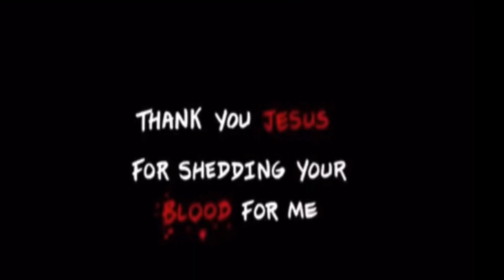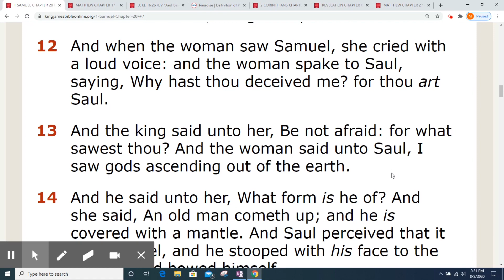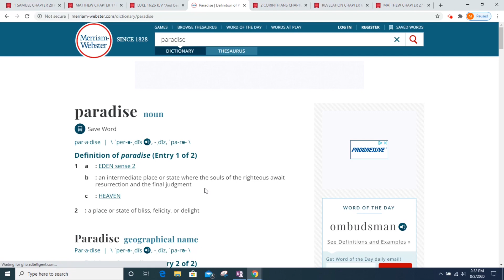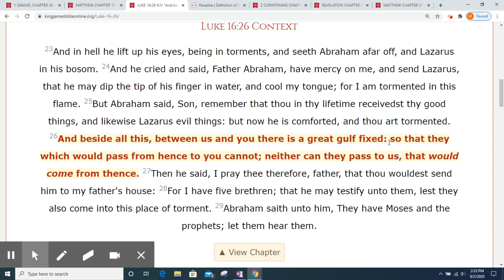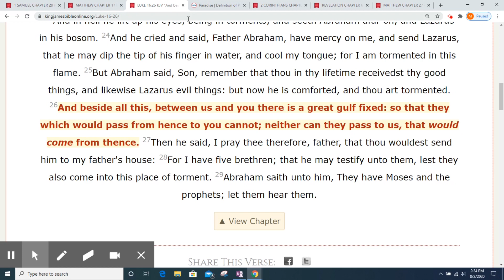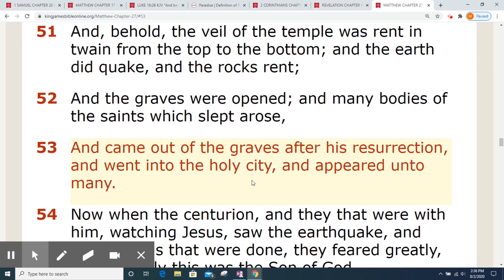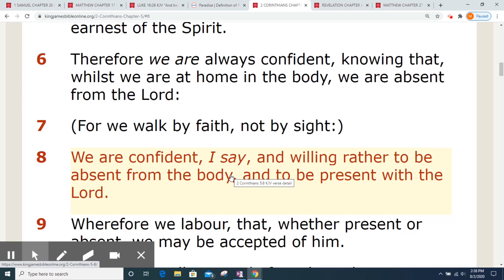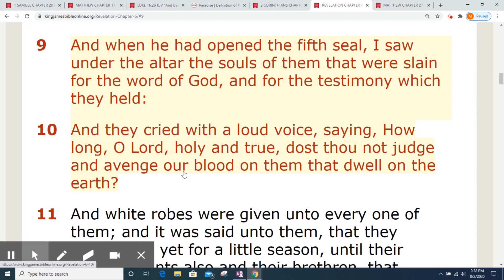Are ghosts real? what does the Bible say